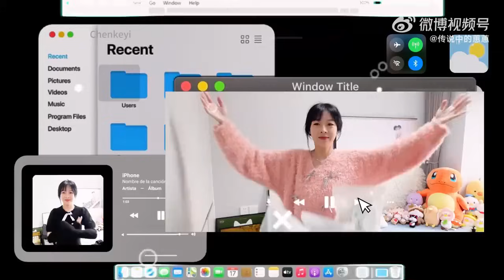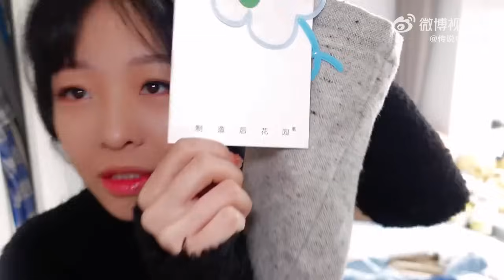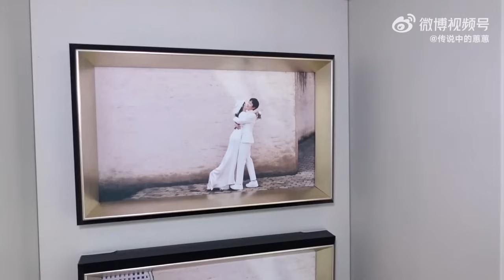【搬運】【傳說中的蕙蕙】宅家外賣，還有軟爛的牛窩骨!! | 微博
追蹤更多「傳說中的蕙蕙」...
之前是甄甄、是Mini，以後就是蕙蕙啦!!歡迎大家回家~
晚上抖音直播間，我陪你們一起吃飯呦~
›››下載大眾點評、美團及小紅書搜尋「绿了叭娇」，點點關注、加入收藏。

貼文內容：
传说中的蕙蕙  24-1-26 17:20
宅家牛窝骨（软烂版）已加载完毕~
开发出来的外卖有你们喜欢的吗
大家周五快乐~我是真饿了